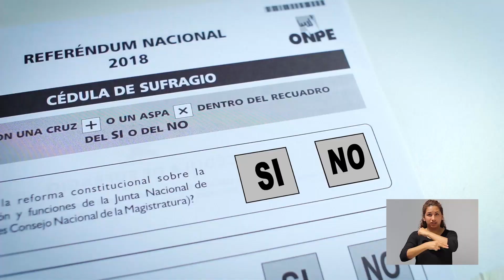Este domingo 9 de diciembre Decide Bien Elige Pensando